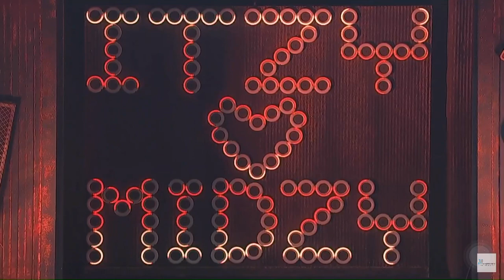ITZY “BE IN LOVE” LIVE PREMIERE PERFORMANCE